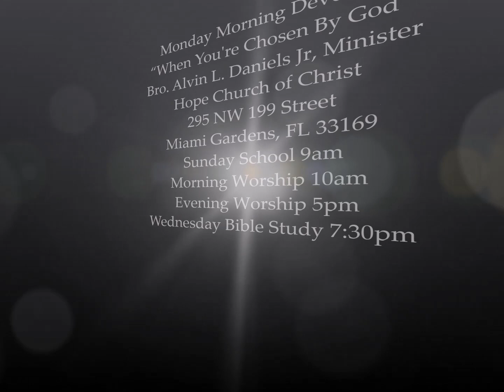Monday Morning Devotion: "When You're Chosen By God" Alvin L. Daniels, Jr., Sr. Minister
Evangelist Alvin L. Daniels Jr., Senior Minister of the Hope Church of Christ brings another edition of the word of God.
The title of this devotion is "When You're Chosen By God"

For more spiritual content follow Bro. Daniels on Twitter: @BroALDaniels
Also, tune in to the Alvin & Anthony show online each Thursday night at 6 p.m. EST.

Hope Church of Christ

295 NW 199 Street
Morning Worship 10am
Evening Worship 5pm
Wednesday Bible Study 7:30pm
**Please check for special services**